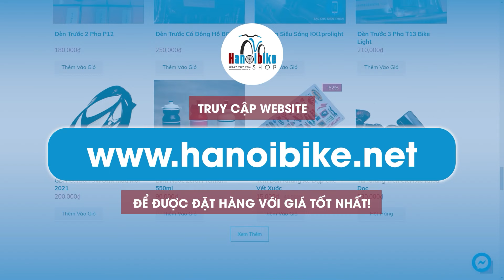Xe đạp Touring Rikulau Peloton Taiwan siêu ngon giá sale rẻ quá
CÁCH THỨC MUA HÀNG:
ZALO/SDT: 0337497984 (NHẮN TIN NGAY KHÔNG CẦN KẾT BẠN)